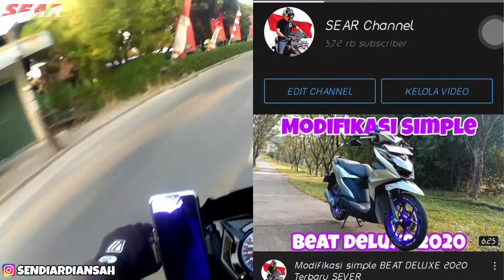Sunmori With Bandung Motovlog | Cijapati Perdana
Kamera : Xiomi YI Cam
Audio    : Mic Klip On
Editing  : Kinemaster
Motor    : Beat Deluxe 2020
Helm     : SNAIL Helmet
Lokasi   : Kota BANDUNG